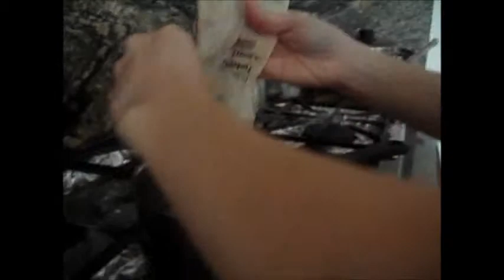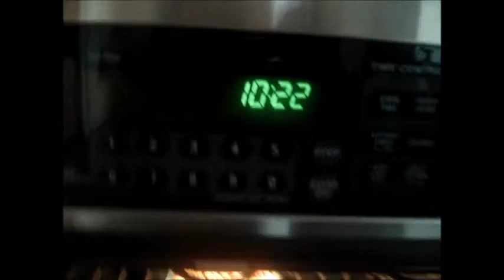Thanksgiving '11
Sorry it was late